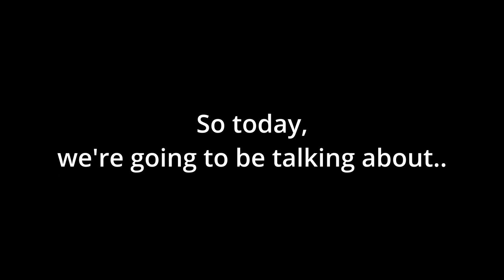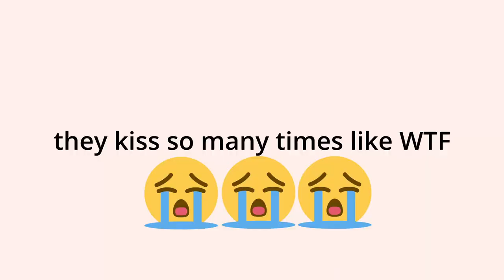Kashimashi: An Unique Love Triangle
I'm back at it again with another deep dive as I review, summarize and analyze the love triangle in this less known yuri manga, Kashimashi: Girl Meets Girl.

Hey, I'm Izzy! :) I'm here to post videos that I personally would like to listen to in the background while I work or draw or clean the house. Even sleep to! Nice to meet you! :)

Unique storyline, Essay video topic, deep dive, video essay, nostalgia, background videos, videos to listen to when you need background noise, izzy, soothing videos to watch, videos to watch while working, study time video, 2000s, y2k, 2000s nostalgia, 1990s, 1990 nostalgia, retro gaming, remember this game?